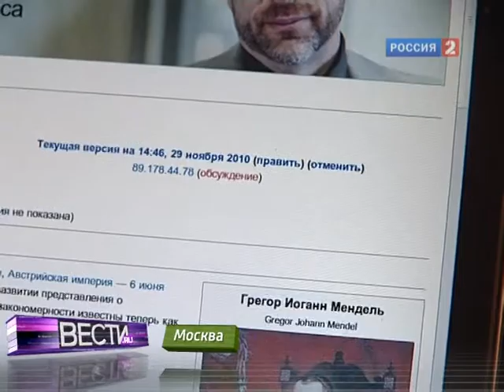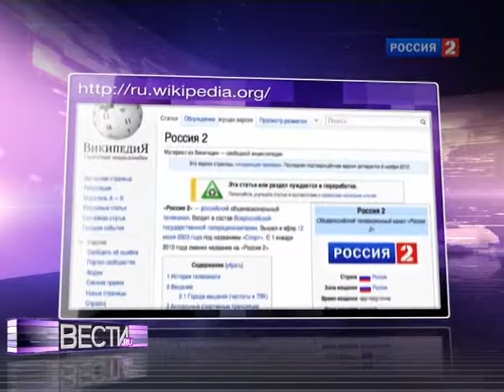11 29 10 wikipedia protiv akopova sport